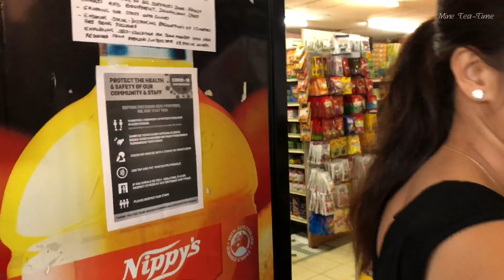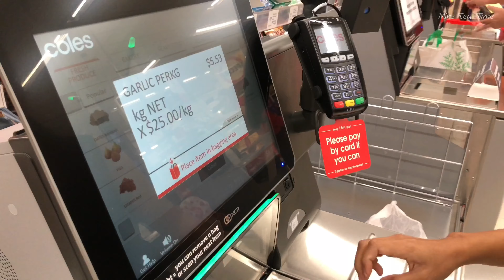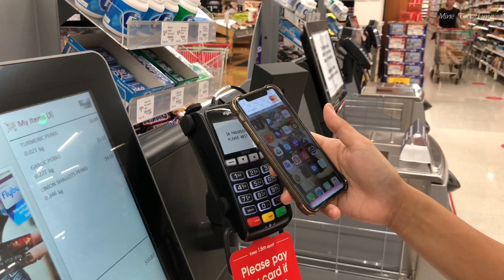FOOD CHARITY VLOG - Giving Free Food During Difficult Times in Darwin Australia【2020】- 4K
Hi everyone, this video was created during difficult times and many of us have to stay at home without jobs. Kiki Amelia, Dominic Witono, Mel, Consulate staff of the Republic of Indonesia and Indonesian people in Darwin have provided free food for temporary visa holders especially Work and Holiday Visa and Student Visa holders who got affected because of Corona virus.
Many thanks for everyone who run this free food charity. i hope we can through this hard times together and get back to normal life. 😊🇦🇺🇮🇩

Hi semua, video ini di buat pada saat keadaan yang sulit dan banyak di antara kita harus tinggal di rumah tanpa pekerjaan. Kiki Amelia, Dominic Witono, Staff Konsulat RI dan masyarakat indonesia di Darwin menyediakan makananan secara gratis untuk pemegang visa sementara khususnya pemegang Visa Bekerja & Berlibur dan Visa Pelajar yang terkena dampak dari Corona virus.
Terima kasih banyak untuk setiap orang yang menjalankan program makanan gratis ini. Saya berharap kita bisa melewati keadaan yang sulit bersama dan kembali ke kehidupan yang normal.